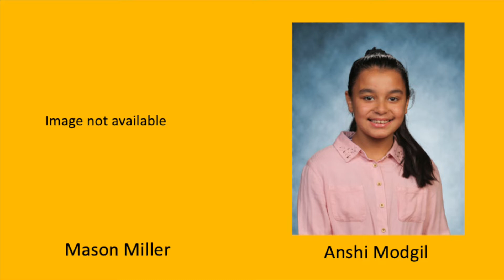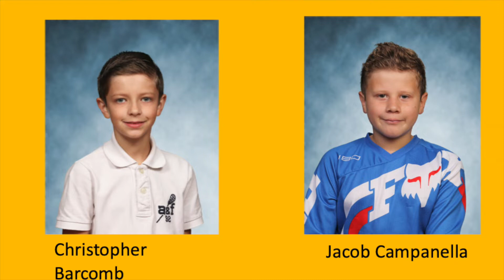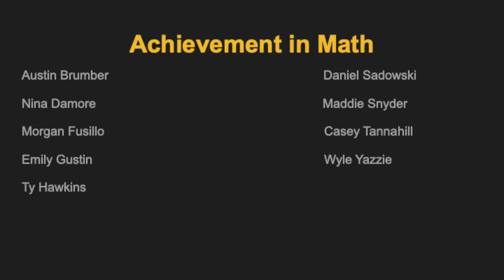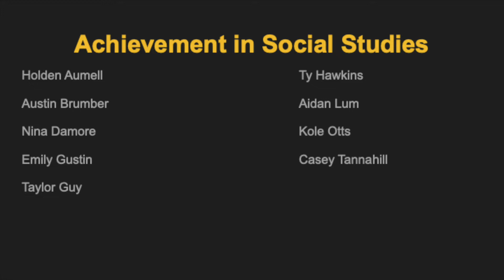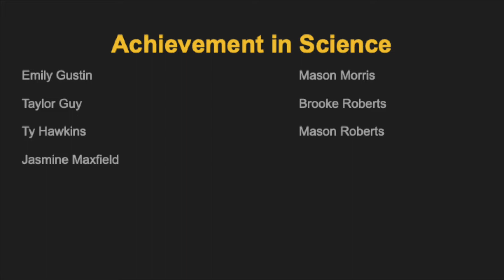2020 6th Grade Moving Up Ceremony